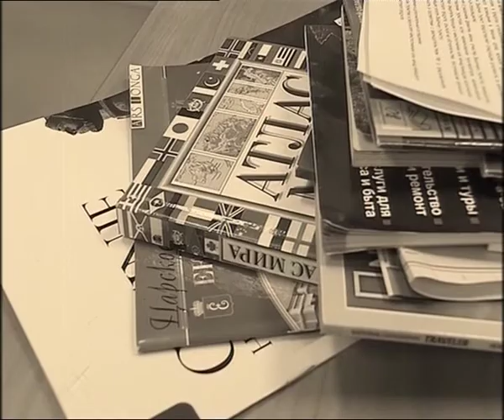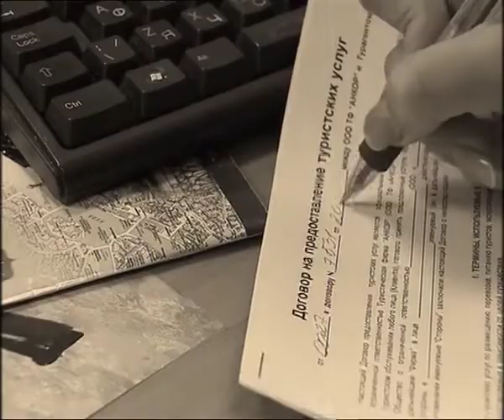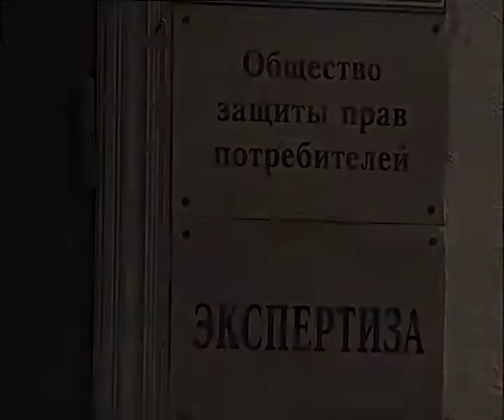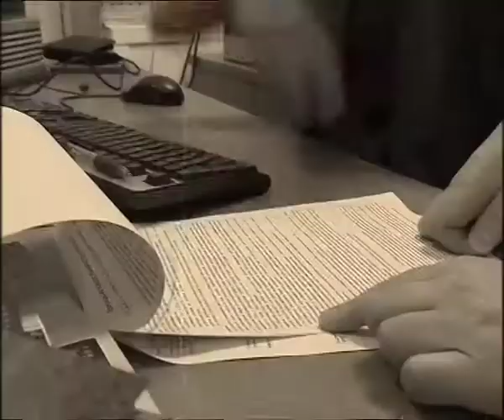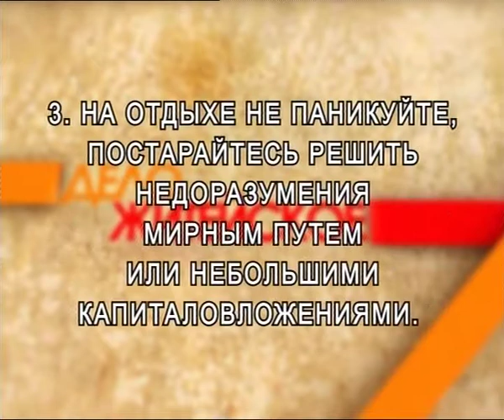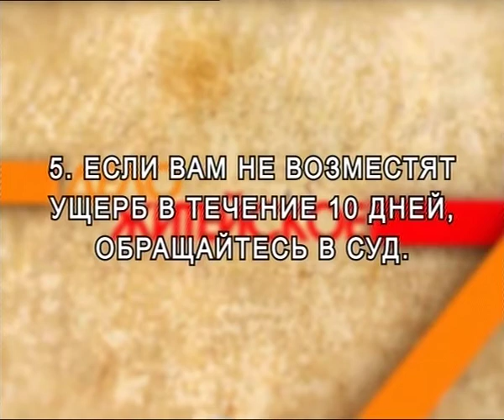Дело житейское с Сергеем Капковым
Программа "Дело о неудачной турпоездке". Телеканал "Закон-тв".